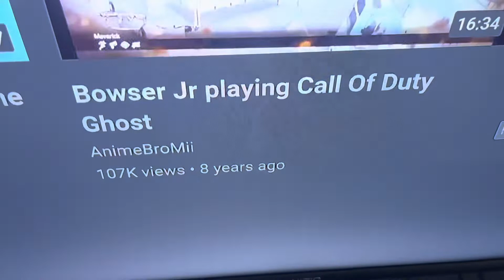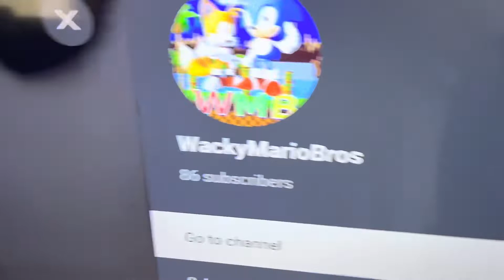80 SUBSCRIBERS SPECIAL!!